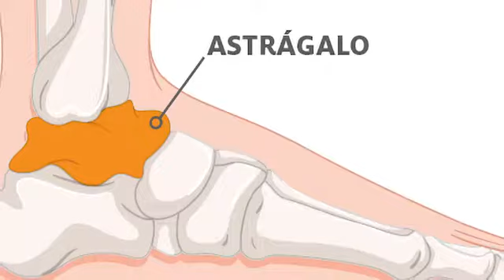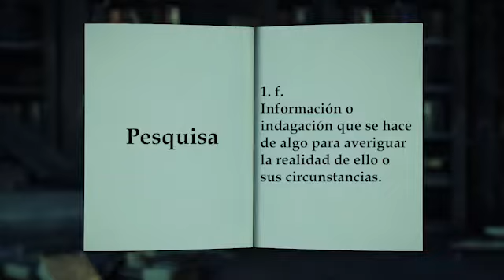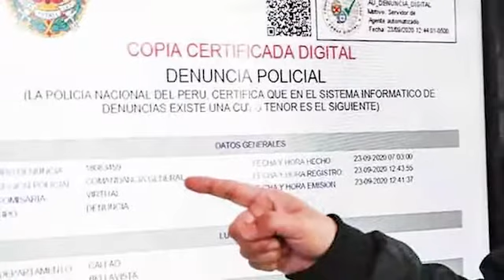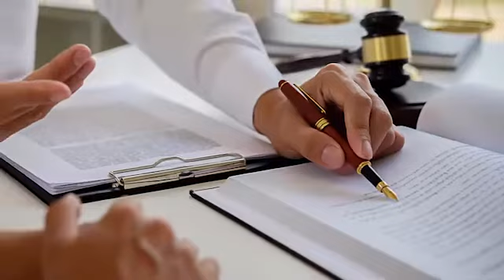Significado de las palabras para hoy 20 de diciembre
Brocamantón, astrágalo, mero, meramente, pesquisa, engolar, gutural, denuncia